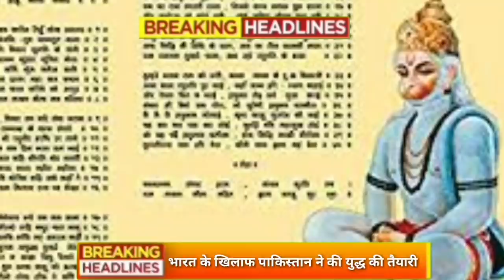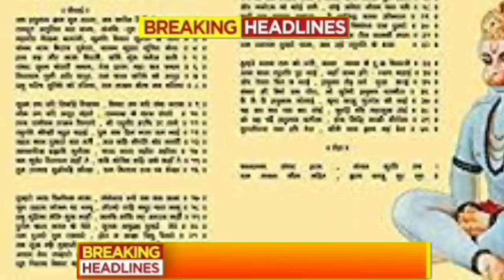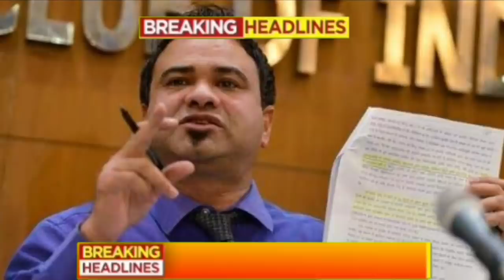Aaj sham ke mukhya Taza samachar|Bihar NRC|Yes bank